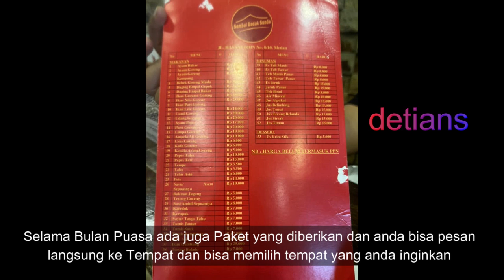SAMBAL DADAK SUNDA II MEDAN II KULINER II HARGA TERJANGKAU II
Tempat Nongkrong yang baru , Kuliner , wajib anda coba , untuk lebih jelas tonton sampai habis liputan saya ini . makasih